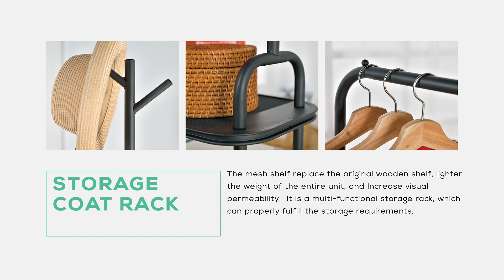Entry Way Storage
【Item:LS236】
The mesh shelf replace the original wooden shelf, lighter the weight of the entire unit, and Increase visual permeability.  It is a multi-functional storage rack, which can properly fulfill the storage requirements.

Feature:
✔The two tier shelf can store boxes and shoes.
✔The upper hanging rail can hang clothes
✔The coat rack on the side for hang coats and scarves.